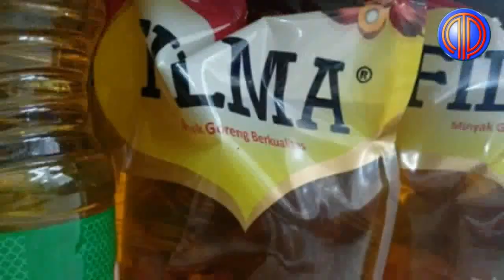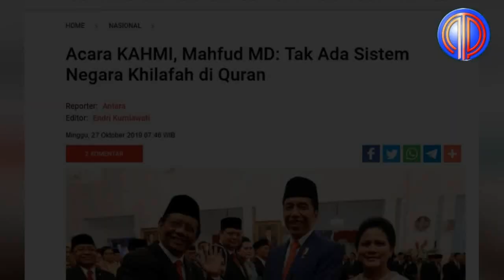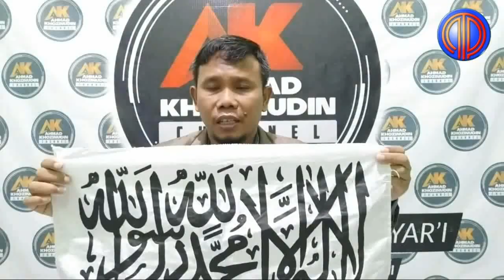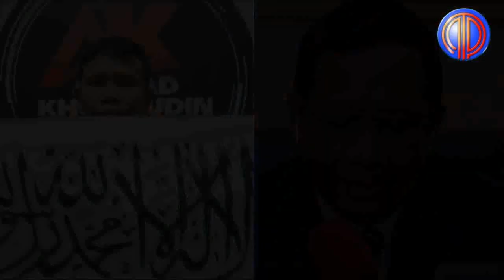Blunder Konyol❗️Mau Serang Jokowi, Eh Kena Muka Sendiri, Kebodohan Khozinudin Dibongkar Adian